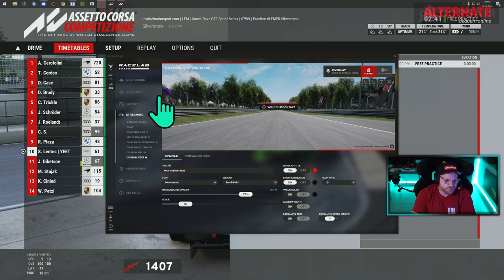Die Racelab Software!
Hier kommt ihr zu Racelab